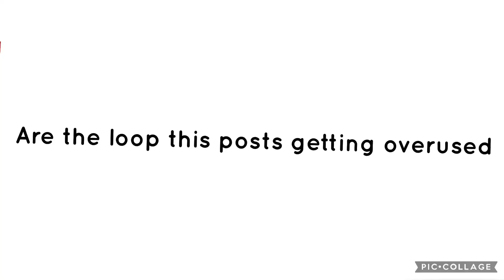True Or False #245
True because hundreds of users do that but I don’t because they’re pointless